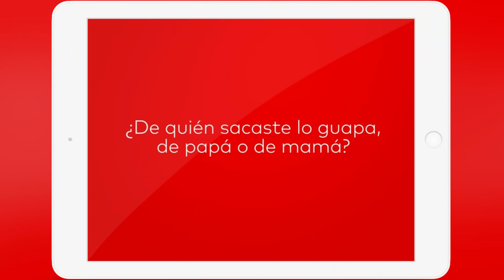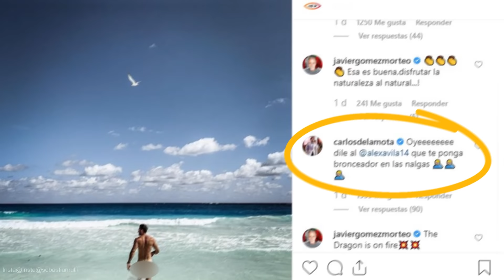Así Es Sebastian Rulli, El Galán Infiel Preferido De Las Telenovelas